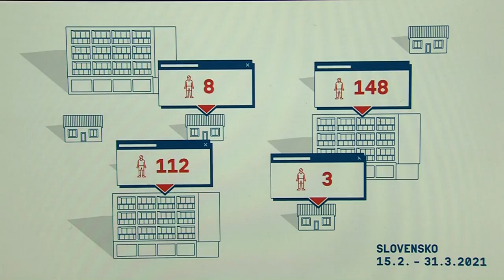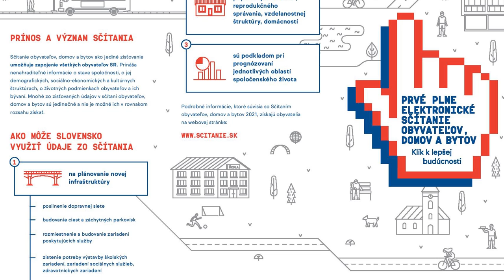Elektronické sčítanie obyvateľov vrcholí